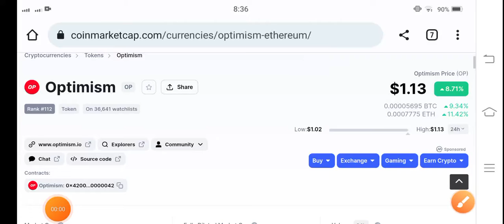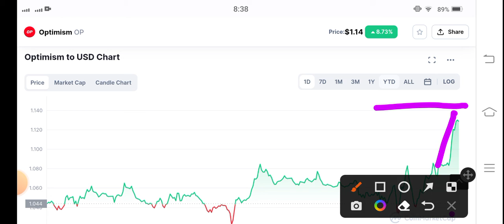Op Whats Next! Optimism Price Prediction! Optimism Today News! Crypto Market Update